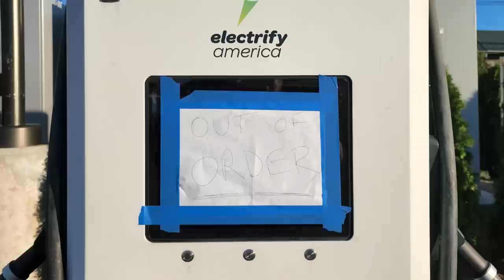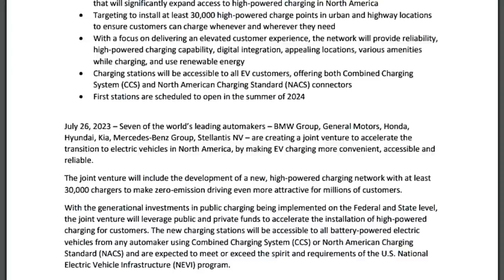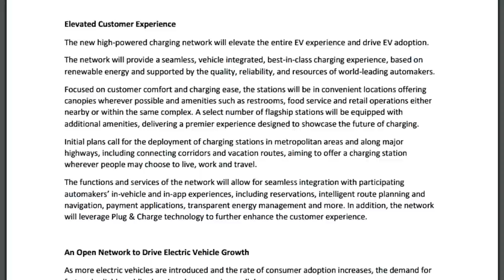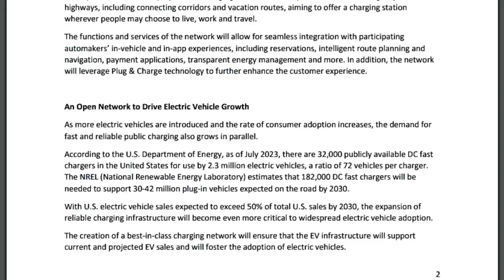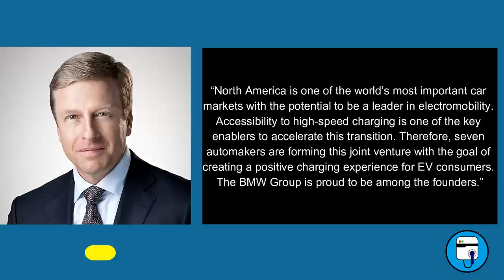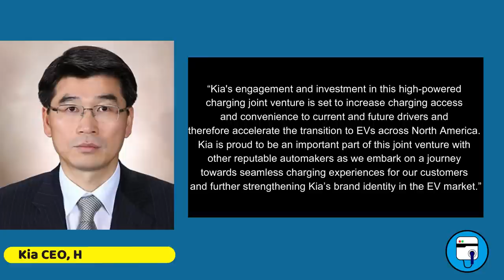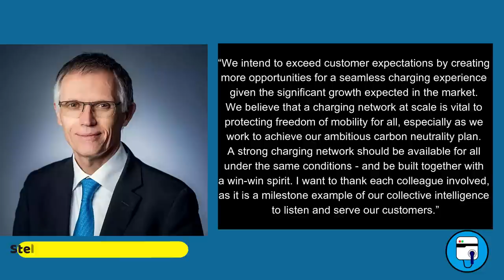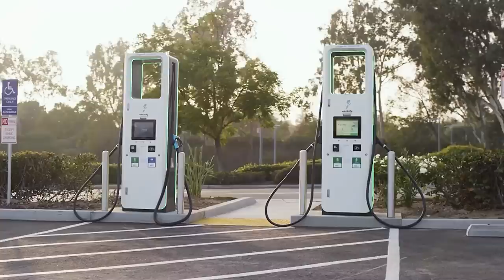Seven Automakers Join Together To Install 30,000+ High-Speed DC Fast Chargers In North America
I analyze today's announcement that General Motors, Honda, BMW, Mercedes-Benz, Hyundai, Kia, and Stellantis have partnered to build out an expansive high-speed DC fast charging network in North America and will install at least 30,000 chargers.

This video is powered by Qmerit, North America’s leading provider of installation services for EV charging, home energy storage, and other electrification technologies. See how Qmerit is making the energy transition easy for home and business owners

Chapters:
00:00 Intro
02:21 The full press release
07:46 What was said and what this means
12:59 CEO comments from all seven companies
16:23 Summary

Enel X JuiceBox
ChargePoint Home Flex
Electrify America HomeStation
Grizzl-E DUO
Grizzl-E Smart